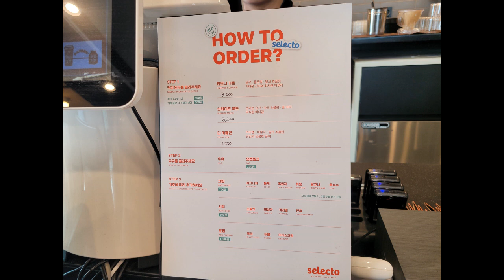SELECTO COFFEE 부산 기장읍 길천